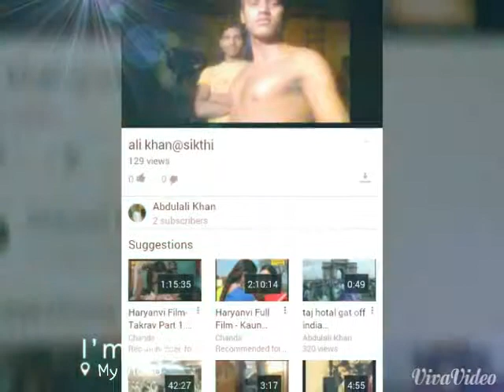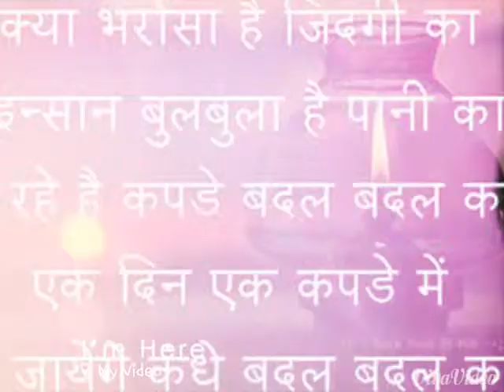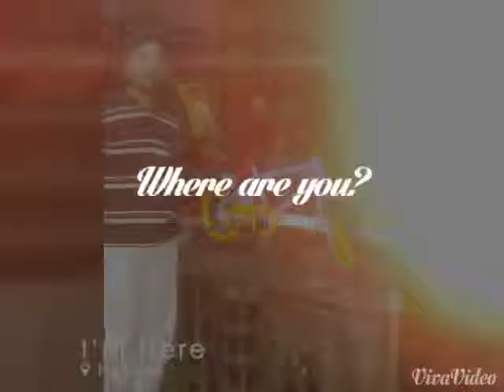my friends sikthi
sikthi mubarakpur